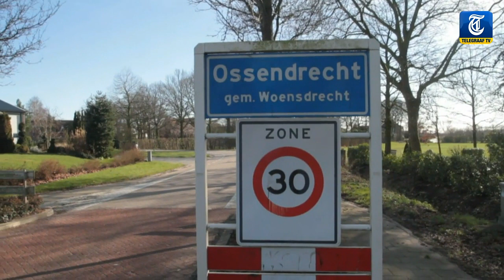‘Wietgeur en dichte gordijnen’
Buurtbewoners van de geliquideerde man in het Brabantse Ossendrecht hadden geen contact met het slachtoffer. Hij was er nauwelijks en er hing een vreemde geur. De politie denkt dat het een drugsgerelateerde moord is.